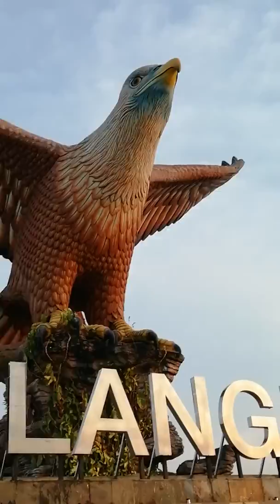Vlog/ Sunset at Eagle Square, Kuah, Langkawi